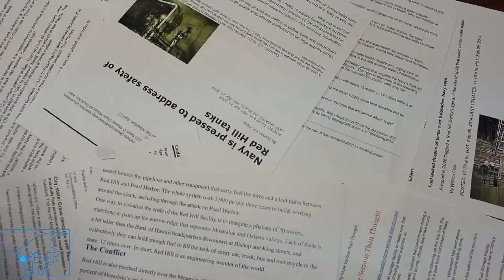Forever Blue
Presenting “Forever Blue,” produced by our multi-talented Project Coordinator Travis Ota. This video was designed to get people to think outside the box—to show how important water is even when we don’t know we’re using it. It was supposed to be a video series. Instead, this is the first and last episode ever.